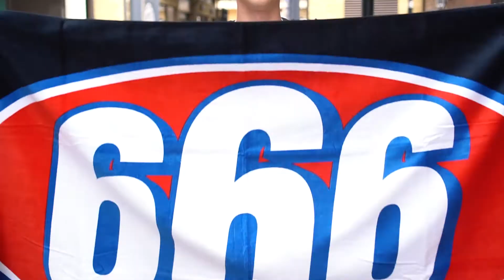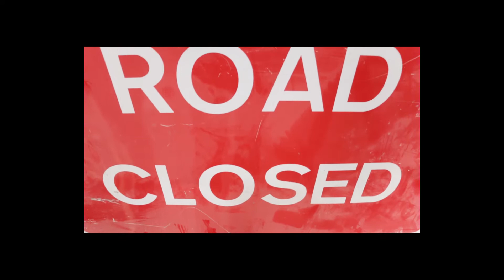SUPREME SPRING SUMMER - London 2017 drop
shot outside Supreme London during the SS17 season - I've missed a few drops but this is the best of what I've filmed.
Who's ready for FW17?